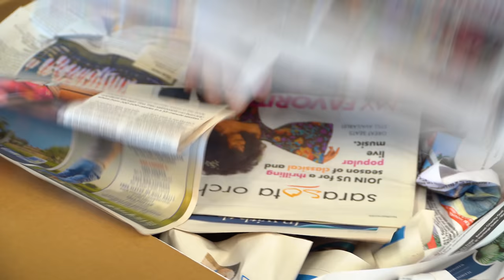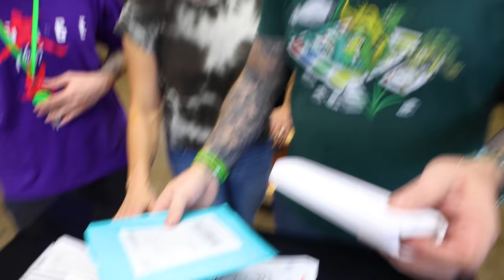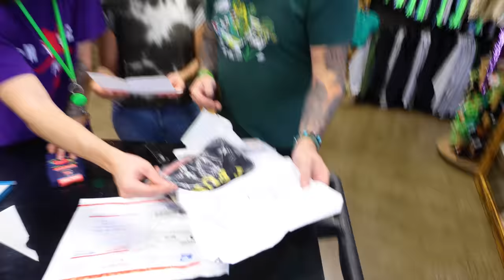CAN'T BELIEVE I GOT THIS ANIMAL FOR MY REPTILE ZOO!! ONLY ONE IN THE COUNTRY!! | BRIAN BARCZYK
You will never believe what new animal we have at the zoo! He needs a name!

↑↑↑↑↑↑FOLLOW NOAH↑↑↑↑↑↑